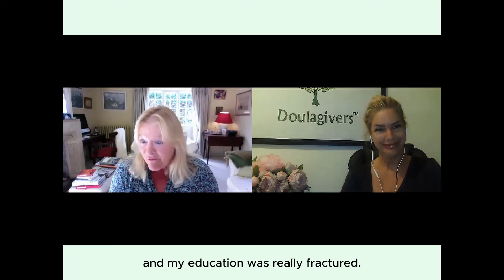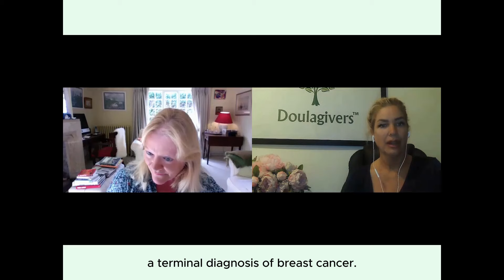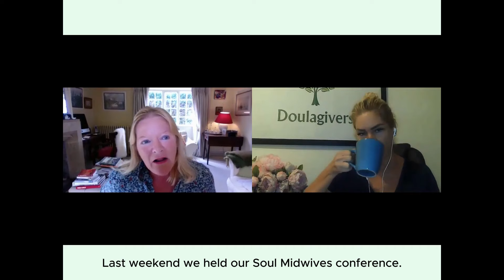Death Doula Global Summit Speaker Spotlight: Felicity Warner, Founder of SoulMidwives UK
★ GET THE DEATH DOULA GUIDE ★
Your step by step guide to learn, launch and grow a successful Death Doula Business.

✉  JOIN MY FREE TRAINING AND MEMBERSHIP SITE  ✉
This is a community-supported group hosted by Suzanne B. O'Brien RN, founder of the International Doulagivers Institute for training those who want to be professional End of Life Doulas, Doulagiver Practitioners and for anyone wanting more EOL education

If you want to do great things you need to have a great environment. Create the life you want by surrounding yourself with positivity and watching daily.